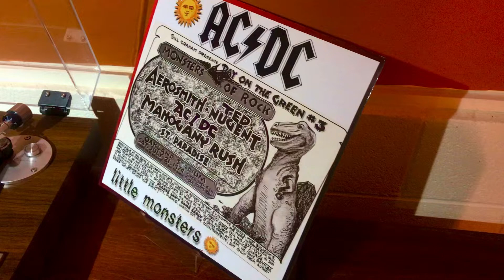AC/DC “LITTLE MONSTERS” MARBLED GREEN VINYL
AC/DC “LITTLE MONSTERS”
MARBLED GREEN VINYL,
was recorded live in Oakland, California on July 21st, 1979,
at Bill Grahams Day On The Green. It boasts a glossy cover.
Pressed on yellow marbled vinyl (same vinyl copy pressed in other different colors.